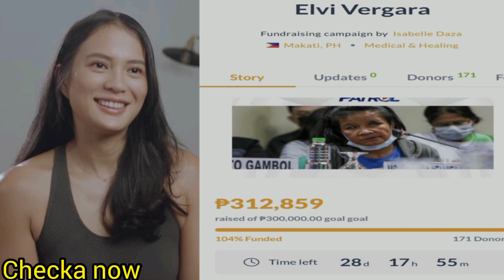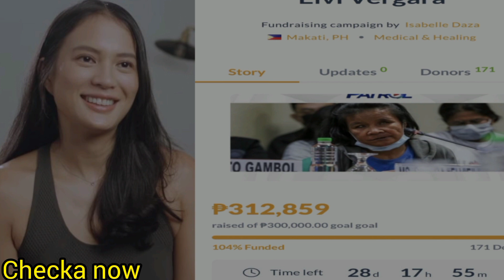MGA CELEBRITIES NA TUMULONG SA OPERATION NI ELVI VERGARA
MGA CELEBRITIES NA TUMULONG SA OPERATION NI ELVIE VERGARA